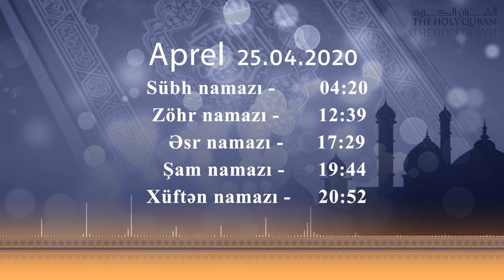25.04.2020 Namaz vaxtı